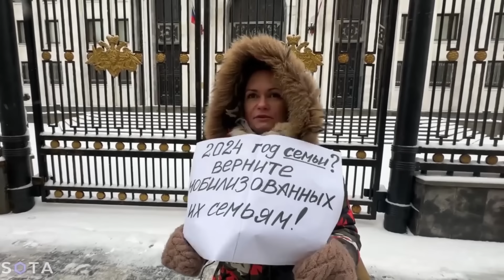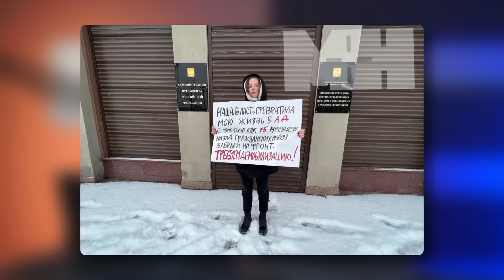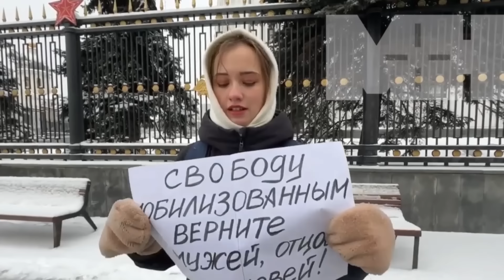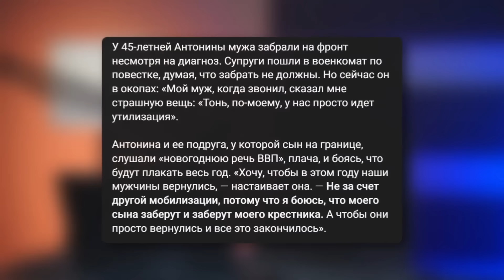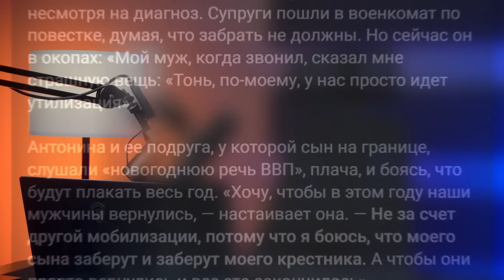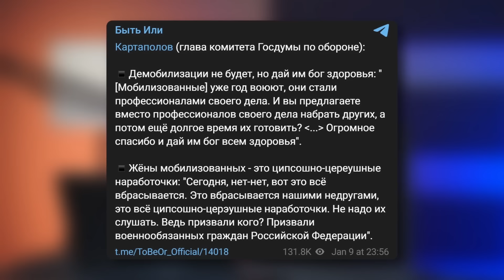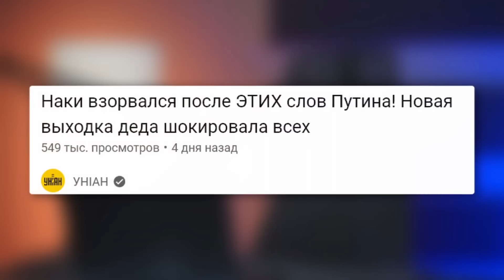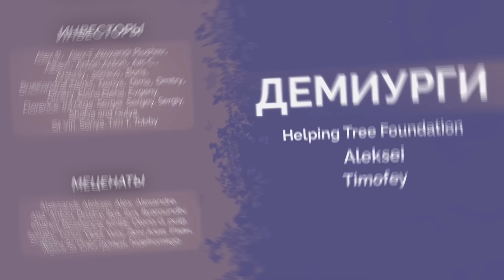"Верните мужа": народ проклинает Путина. По всей России антивоенные бунты. Обзор от Наки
RU - Движение жен мобиков в РФ набирает обороты. Женщины проводят акции по всей стране, в том числе в центре Москвы. Теперь они требуют не только вернуть своих мужей, но и требуют, чтобы других мужчин перестали отправлять на войну. Ситуацию разобрал на своем канале журналист и политолог Майкл Наки @MackNack

UA — Рух дружин мобіків у РФ набирає обертів. Жінки проводять акції по всій країні, зокрема у центрі Москви. Тепер вони вимагають не лише повернути своїх чоловіків, а й вимагають, щоби інших чоловіків перестали відправляти на війну. Ситуацію розібрав на своєму каналі журналіст та політолог Майкл Накі @MackNack